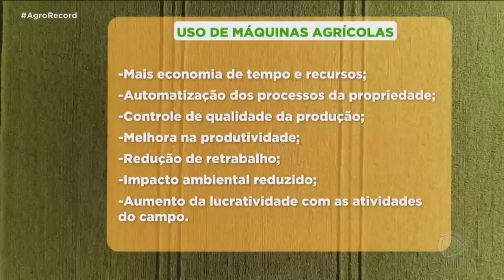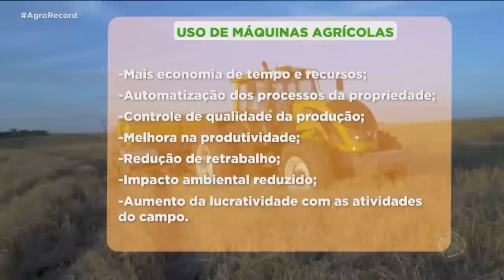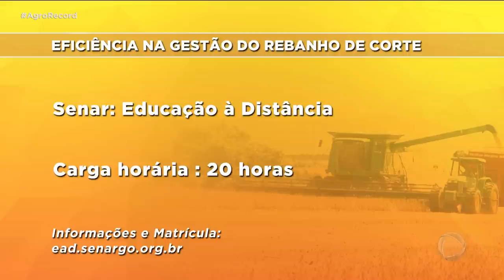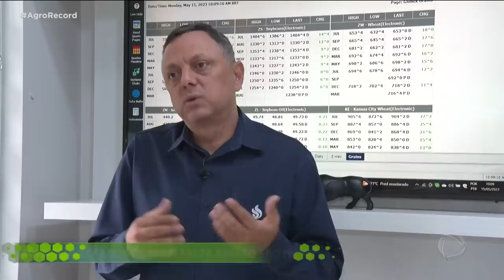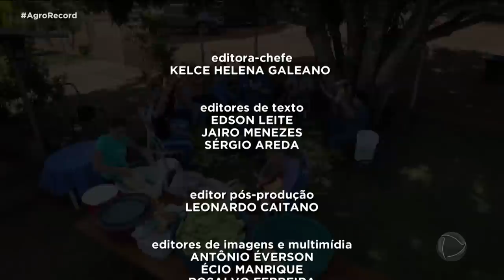AGRO RECORD 11/06/2023 - PROGRAMA COMPLETO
O AGRO RECORD DESSA SEMANA DESTACA  OS  CUIDADOS PARA CUMPRIR AS MEDIDAS DE PREVENÇÃO CONTRA  A GRIPE AVIÁRIA;  AS SUPER MÁQUINAS QUE AUMENTAM A PRODUTIVIDADE NO CAMPO;   PAMONHADA VIRA FESTA NA FAZENDA  E TEM RECEITA TRADICIONAL DE  FRANCO COM PEQUI AO SOM DO TALENTO DA JOVEM DUPLA JOÃO PEDRO E FELIPE.